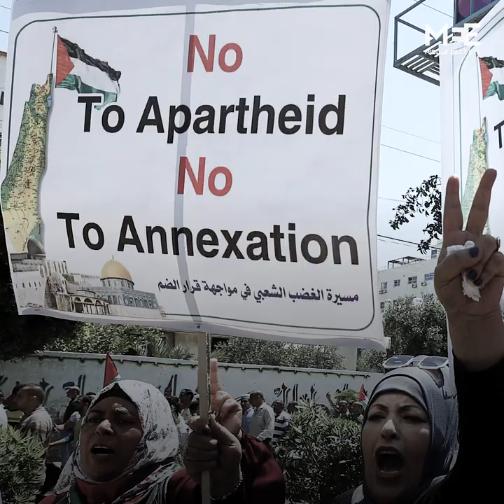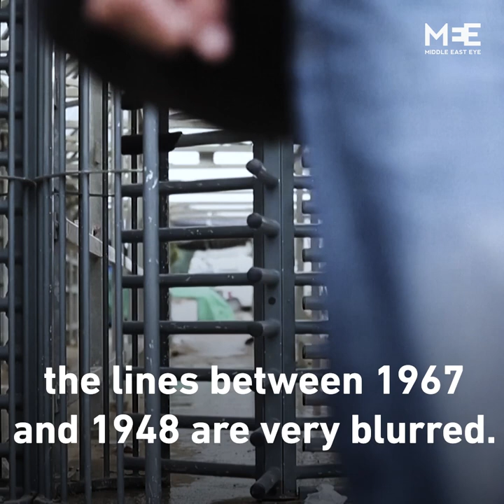Ghada Karmi on the historical roots of Israel’s annexation push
Academic and author Dr Ghada Karmi speaks to MEE on the historical roots of Israel’s annexation push and how it would formalise apartheid in occupied Palestinian territories